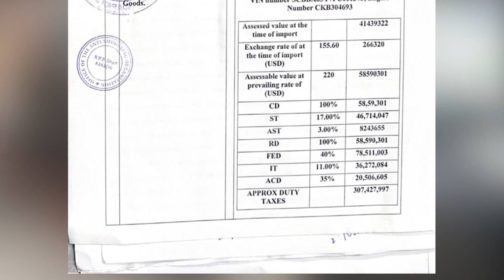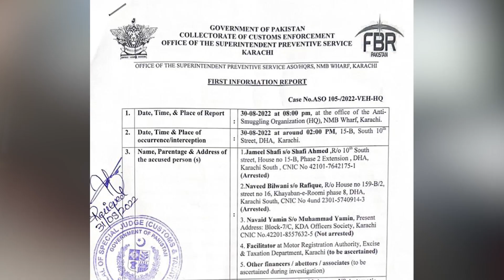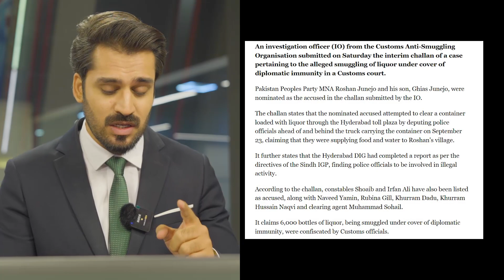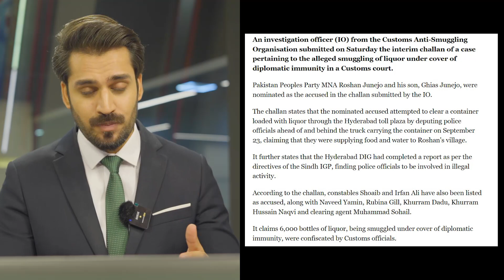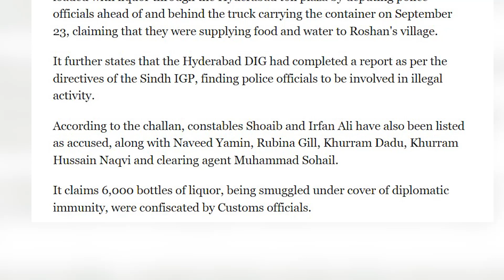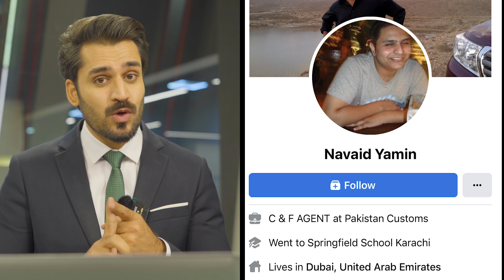WHO STOLE BENTLEY AND DELIVERED IN KARACHI ? HOW IS ASIF ZARDARI LINKED ?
Details about who stole and cleared the Bentley Mulsanne car and how the accused is linked to PPP / Asif Zardari. Details will shock you !
Karachi se chori gari baramad, asif zardari ka kia taluk ? sharab ki 6000 botlein baramad !